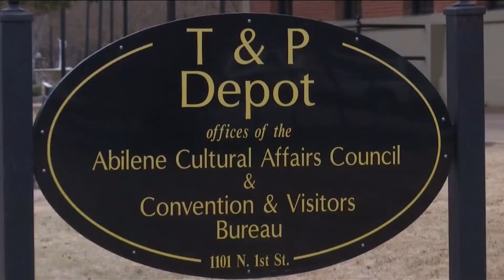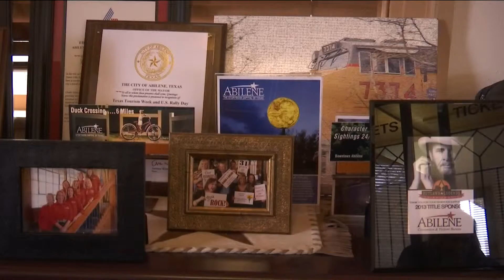Celebrating Women: Nancy Liles